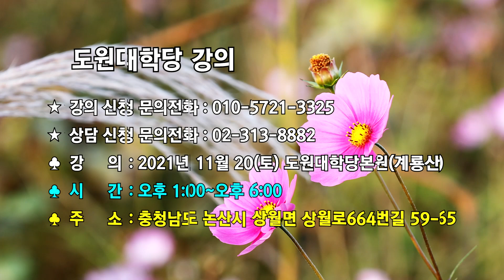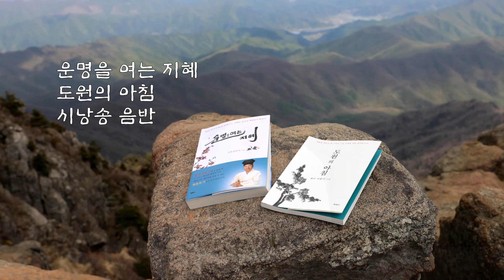[도원(道圓)대학당 강의] 1215 결혼 적령기 젊은 남녀가 꼭 알아야 할 과제